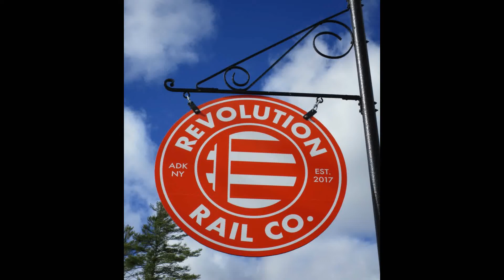Revolution Rail 2018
A colorful Adirondack fall pedal car ride along the fabled Hudson River...
Revolution Rail operates out of the historic North Creek RR Station.  This is where Theodore Roosevelt, rushing home from vacation after President McKinley was shot, learned that he had become President.